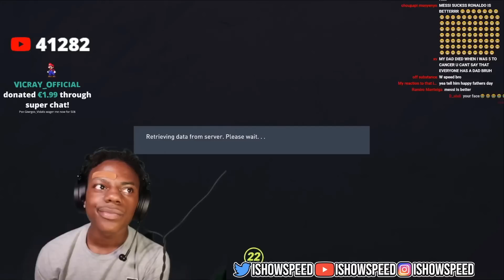Speed Calls His Dad For Fathers Day.. (Gone Wrong) 😂